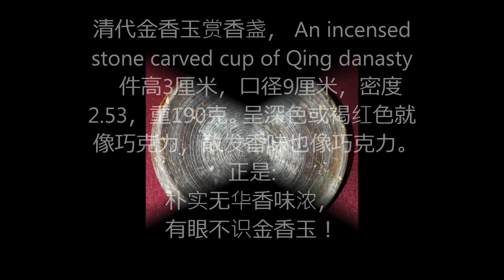金香玉，清代金香玉赏香盏， An incensed stone carved cup of Qing danasty，朴实无华香味浓，有眼不识金香玉，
清代金香玉赏香盏， An incensed stone carved cup of Qing danasty
   件高3厘米，口径9厘米，密度2.53，重190克。呈深色或褐红色就像巧克力，散发香味也像巧克力。 正是朴实无华香味浓，有眼不识金香玉！
    赏瓷堂。金香玉，香盏，香杯，香盘，朴实无华香味浓，有眼不识金香玉，青金石摆件， lapis carvings, taohuandong, Peach, 桃花冻，寿桃，